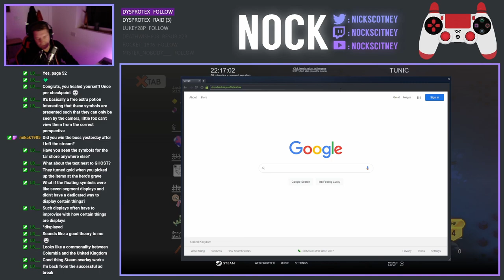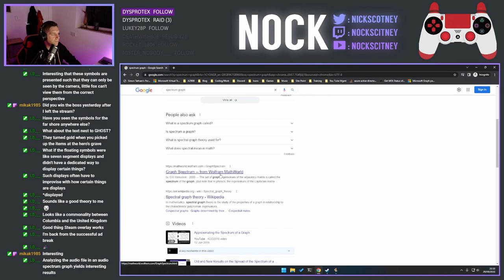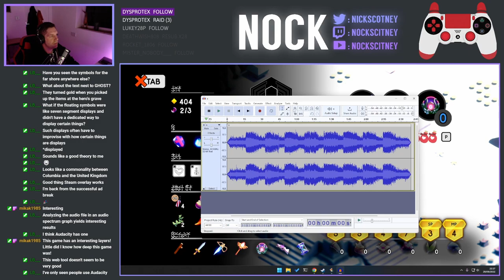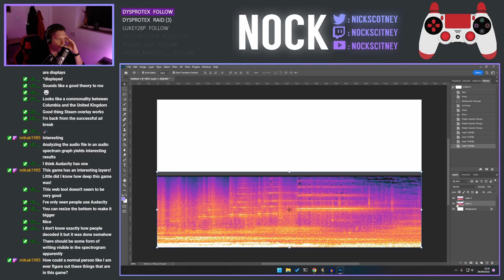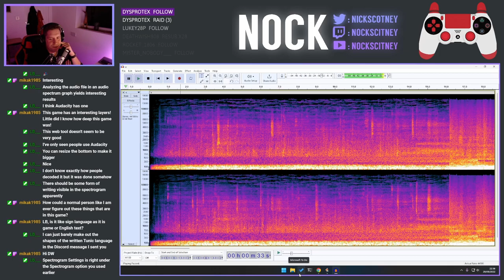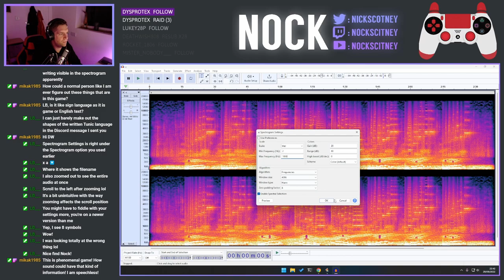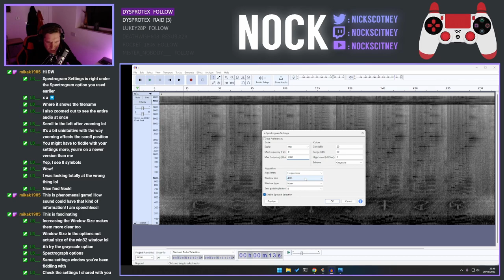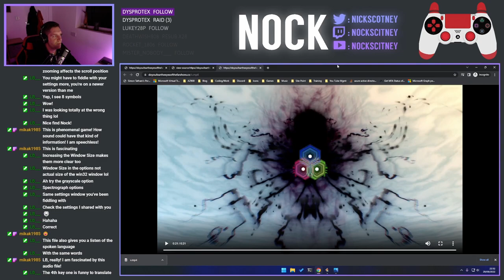Let's Play Tunic - Episode 40